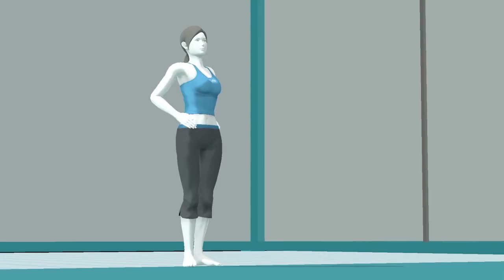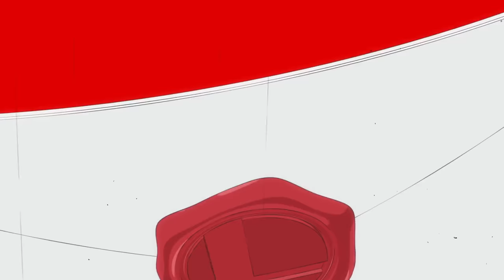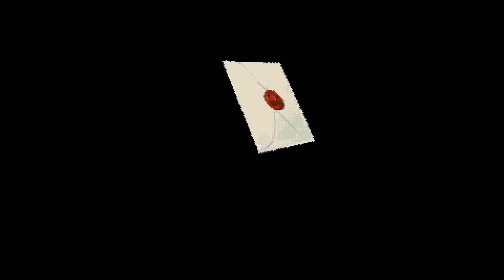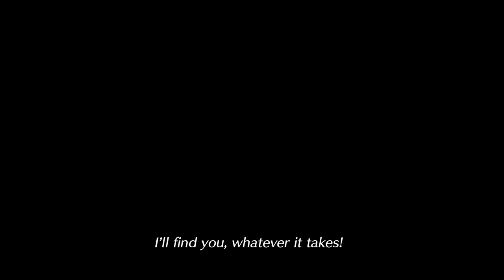EVERY Super Smash Bros. Newcomer Trailer & Major Reveal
With Super Smash Bros. Ultimate's final character announced, I binged a lot of the major promotional material for the series alongside every newcomer trailer from Brawl onwards. Not the usual course for my content, but I figured I'd compile all the "big/major" reveals/trailers the series brought to us over the 20+ years in 4K as well. Really nostalgic but a bunch of magical experiences and feelings. Hope you have fun watching, reliving & enjoy, it truly feels like the end of an era.

Timestamps:
0:00 - Super Smash Bros. (64) Commercial
0:30 - Super Smash Bros. Melee E3 2001 Reveal
2:21 - Super Smash Bros. Melee E3 2001 Gameplay Reel
4:20 - Super Smash Bros. Brawl E3 2006 Trailer
6:51 - Snake Joins the Brawl!
8:08 - Sonic Joins the Brawl!
9:02 - Super Smash Bros. for 3DS / Wii U - 1st Trailer
10:53 - Mega Man Joins the Battle!
12:21 - Wii Fit Trainer Joins the Battle!
13:10 - Comet Observatory ~ Rosalina & Luma
15:41 - Champion of the Ring ~ Little Mac
17:38 - Challenger from the Shadows ~ Greninja
19:54 - Reggie Fils-Aime vs. Satoru Iwata ~ Mii Fighters
22:05 - Goddess of Light ~ Palutena
24:55 - Red, Blue, Yellow ~ PAC-MAN
26:24 - By Book, Blade and Crest of Flame ~ Robin & Lucina
29:06 - Looks like we don't have a choice! ~ Shulk
31:07 - The Future King ~ Bowser Jr.
33:08 - One Dog, One Bird, One Zapper ~ Duck Hunt
35:20 - Mewtwo is on the way!
36:16 - Mewtwo Strikes Back! ~ Mewtwo
37:20 - Lucas Comes Out of Nowhere ~ Lucas
38:44 - Roy seals the deal! ~ Roy
39:59 - Here comes a new challenger! Ryu! ~ Ryu
41:34 - Cloud Storms into Battle! ~ Cloud
44:22 - Corrin Chooses to Smash! ~ Corrin
46:49 - Bayonetta Gets Wicked! ~ Bayonetta
49:18 - Super Smash Bros. is Coming to Nintendo Switch!
50:29 - Challenger Approaching Intro Video / Everyone is Here!
53:49 - Daisy Joins the Battle!
54:11 - A Piercing Screech ~ Ridley
55:55 - Vampire Killer ~ Simon & Richter Belmont
58:50 - Chrom & Dark Samus Join the Battle!
1:00:18 -  The Rivals ~ King K. Rool
1:02:14 - All in a Day's Work ~ Isabelle
1:04:11 - Clash of Flames ~ Ken & Incineroar
1:06:31 - Piranha Plant Pipes Up!
1:07:41 - Take Your Heart ~ Joker's Game Awards 2018 Reveal
1:09:25 - The Masked Rebel ~ Joker
1:12:09 - Heroic Encounter ~ Hero
1:15:11 - Best Friend ~ Banjo & Kazooie
1:17:19 - The Legendary Wolf ~ Terry
1:19:54 - The Ashen Demon ~ Byleth
1:23:50 - Ramen Time! ~ Min Min
1:26:35 - A New Seed! ~ Steve
1:29:30 - The One-Winged Angel! ~ Sephiroth
1:32:33 - One Day, Pyra Just Disappeared ~ Pyra & Mythra
1:37:00 - The Iron Fist of Darkness ~ Kazuya
1:39:18 - The Last Key ~ Sora